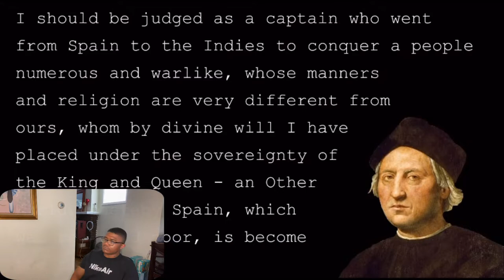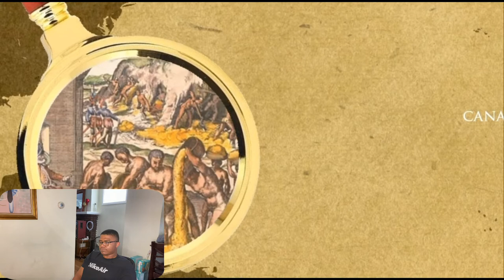The Spanish Empire 1 of 4 - Columbus and Magellan | Reaction ‼️